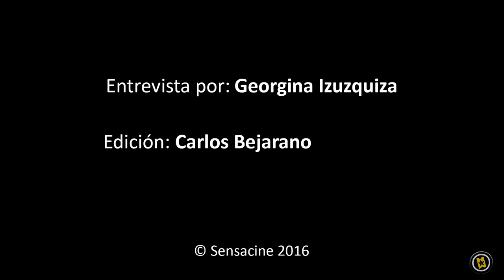Colin Firth/Mark Darcy Exists Only in Relationship to Bridget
Colin Firth has been sceptical of sequels but was persuaded by Renee Zellweger and Sharon Maguire to reinhabit the beloved Mark Darcy, although he believes the character lives only in relationship to Bridget. In the third movie Mark Darcy develops an interesting friendship with his rival Jack Qwant (Patrick Dempsey), which didn't happen in the 1st and 2nd movies, with Hugh Grant., his scenes with Hugh Grant being almost all about fighting.

Bridget Jones's Baby premiere, Madrid.